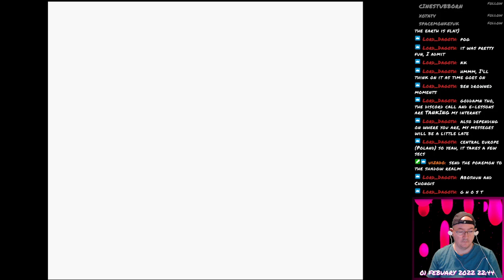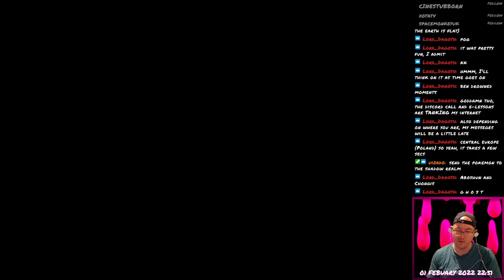Pokémon Blue - 62